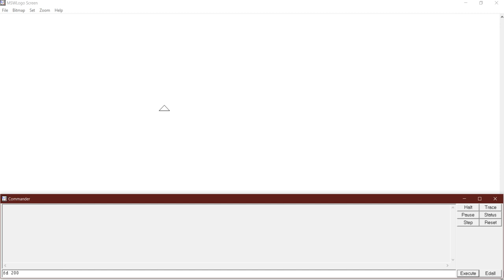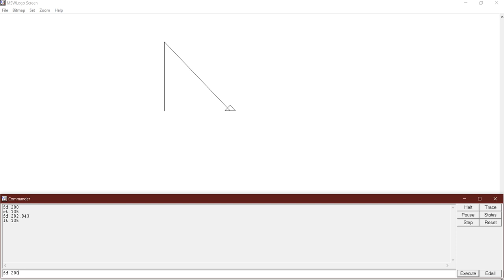MSW Logo: Draw Letter N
To make it type the following commands into the command box and press enter: fd 200 rt 135 fd 282.843 lt 135 fd 200
Device recording on Asus rog gl552vx
Recorded using Apowersoft screen recorder